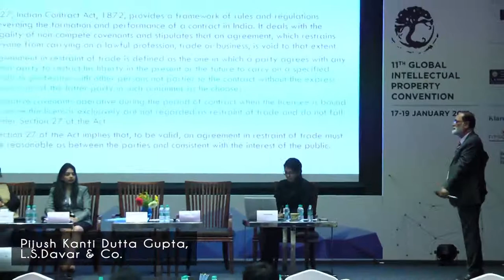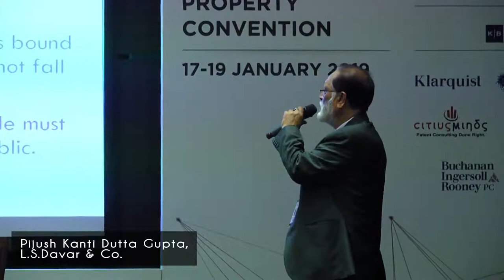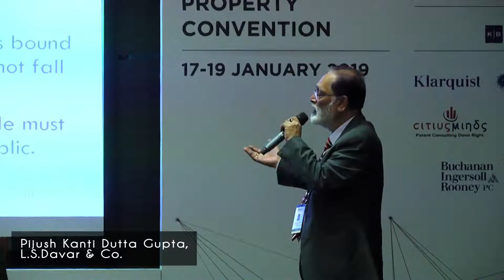Mr Pijush Kanti Dutta Gupta Technical Session V at GIPC 2019, Bengaluru, India